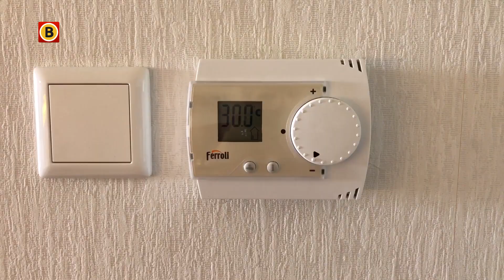Het is stikheet in de flat omdat de luifels niet omlaag kunnen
Ouderen in appartementencomplex Merefelt in Veldhoven drijven hun appartement uit. De zonwering op de galerij werkt niet en de temperatuur loopt dagelijks flink op. Bij mevrouw Minnen was het maandag binnen 30 graden volgens de thermostaat van de verwarming en volgens een thermometer op de kast. Op de galerij van haar woning was het 39 graden.